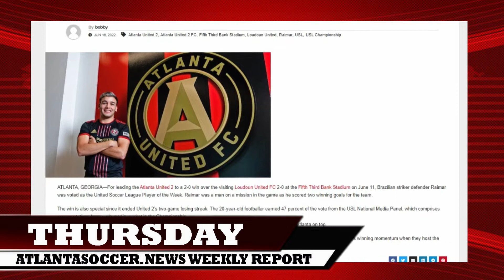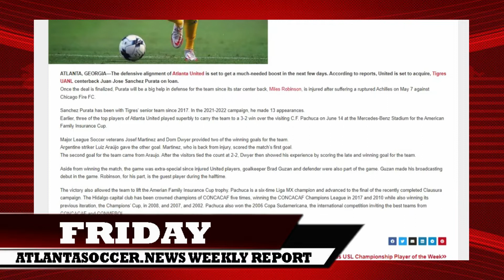Atlanta Soccer News Weekly Report! Back To Back Wins For Atlanta United!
This is the 48th edition of the Atlanta Soccer News Weekly Report. In this video, you will see the soccer events that transpired in Atlanta, Georgia from June 15-21. Make it always a habit to watch our weekly report and visit our regularly.